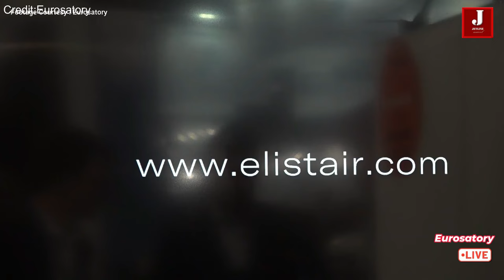The Future of Warfare: Advanced Military Vehicles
In this video, we'll explore the cutting-edge lethal military vehicles posing significant threats to border enemies. These advanced machines were prominently featured at the Eurosatory Expo 2024 in Paris.

Top 10 Most Lethal Military Vehicles in 2024
Deadliest Tanks and Armored Vehicles in Action
Inside Look at the Most Dangerous War Machines
Unveiling the Cutting-Edge Military Vehicles of Today
The Evolution of Deadly Military Vehicles
Ultimate Compilation of Modern Combat Vehicles
Deadliest Weaponry on Wheels: Military Vehicles Revealed
Exploring the High-Tech Lethal Vehicles of the Military